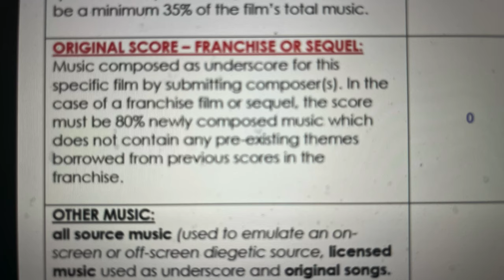Indiana Jones 5: la candidatura meno meritata di John Williams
Le Colonne d'Ercole. Puntata N. 85

Link veloci:
00:00 Introduzione
00:36 Meccanismi delle candidature agli Oscar
03:01 La colonna sonora di Indiana Jones 5
08:18 Conclusioni

Un ringraziamento particolare ai sostenitori di questo canale Davide Castoldi, Eugenio Zunino, Rino Adamo e Ciopanny.